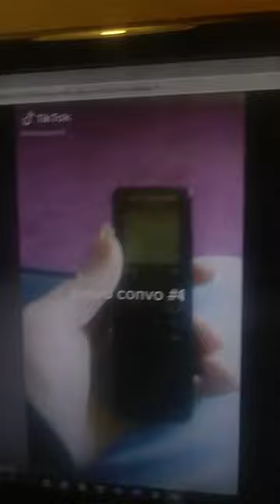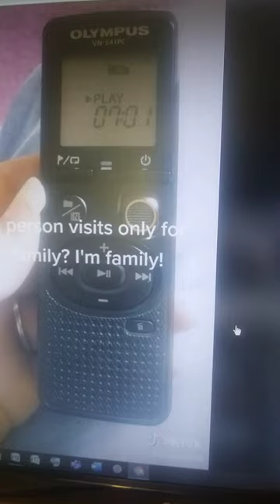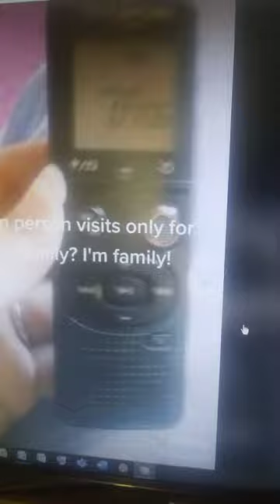[April 28, 2021]Nephew/Aunt Trish/Provo Canyon School.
I Trisha Leon, allow consent of the release of this recording, I am at least one party to this conversation. This recording was captured in good faith and created in an act to safeguard my constitutional rights And my family's constitutional rights.  Idaho Code Ann. § 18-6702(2)(d).